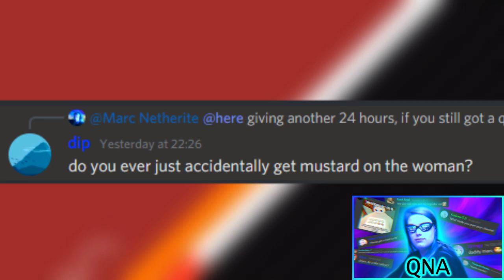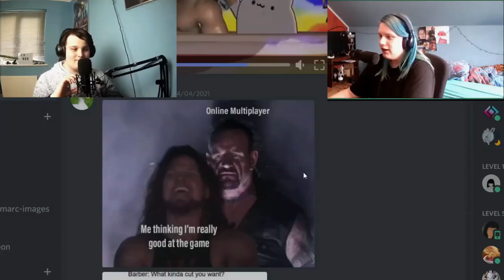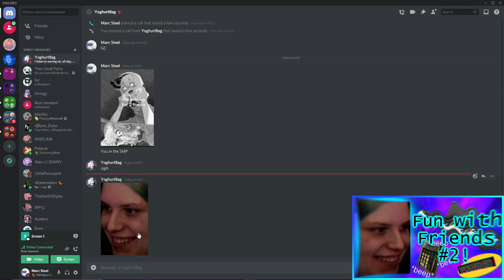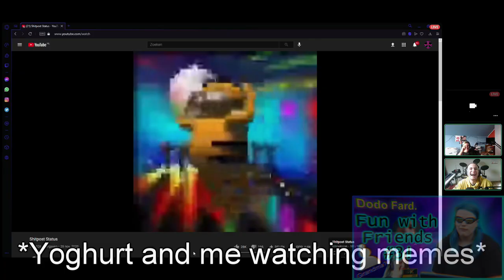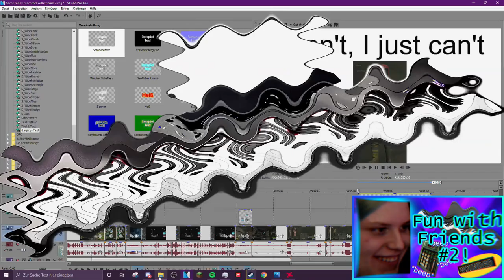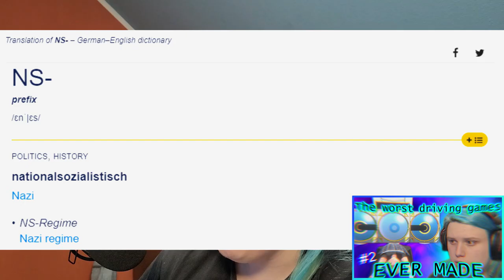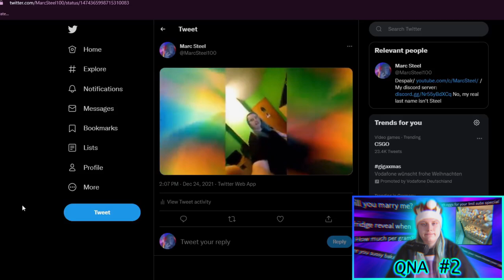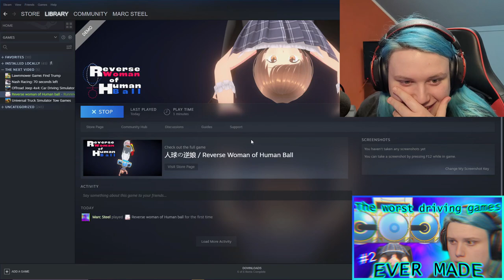The Best of Marc Steel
Today, we will be looking at the very best moments of Marc Steel

Used music in this video:
Just look at the in-video popups